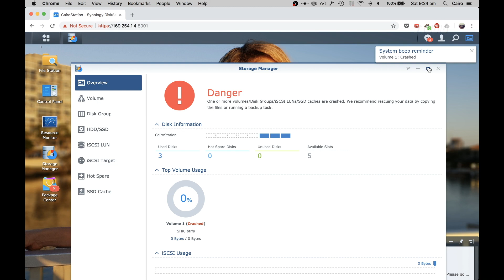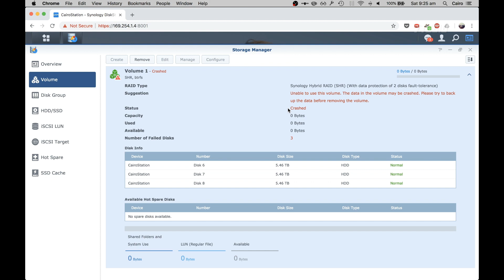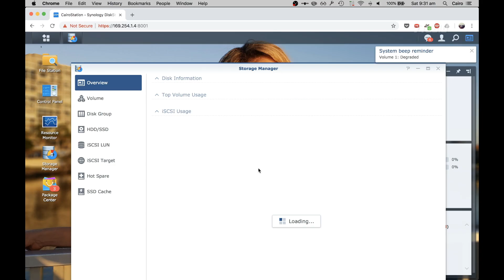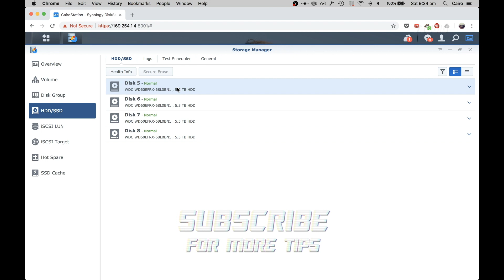Synology Hybrid RAID CRASH Recovery Guide 🤓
In this case study we remove the last drive from our SHR RAID setup to simulate a crash, to show you what happens and if it's recoverable.

RESULTS
When you re-insert the drive back in, the system won't re-detect the RAID setup. What you need to do is restart the system, then the system will restore the RAID, and allow you to restore the system settings.

SPECIAL THANKS
Thanks for your viewing support and if you have any suggestions or would like to help us produce more videos, please